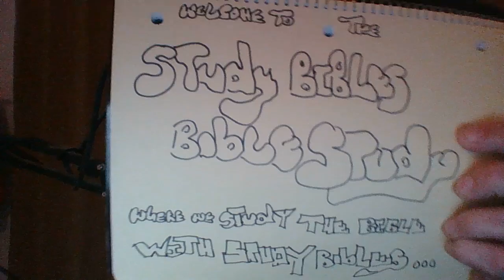teachingofthetwelve02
Teaching of the twelve apostles